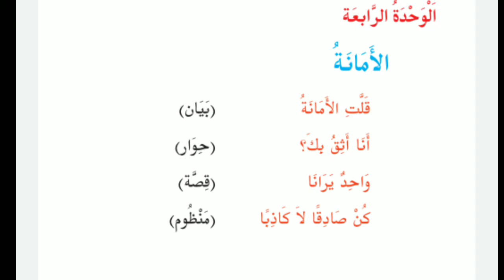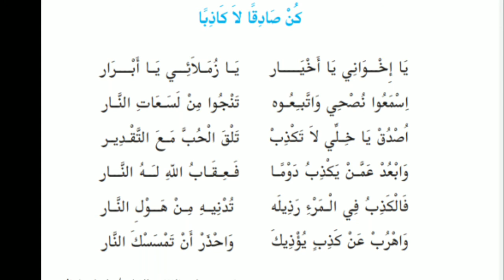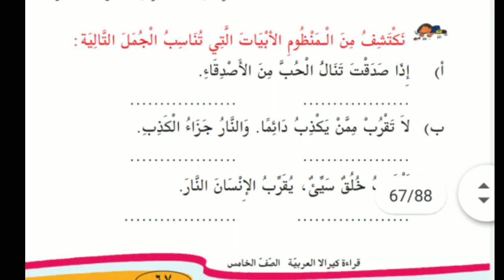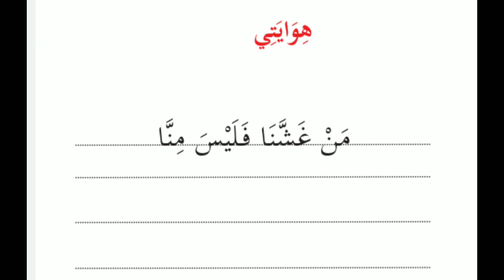STD-5 Arabic supporting class Unit 4 - Part - 7 മലയാള വിശദീകരണംكن صادقا لا كاذبا